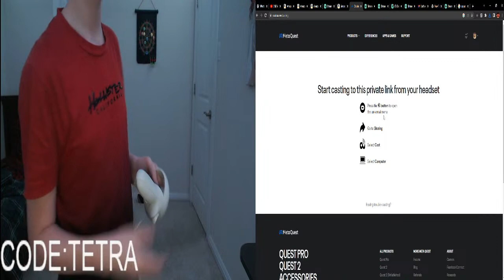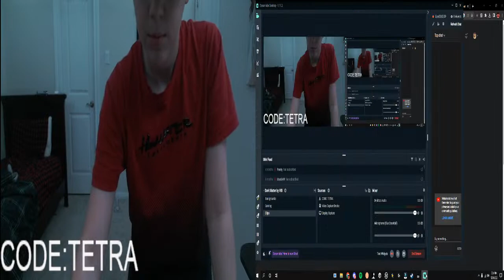Capuchin Vr Live